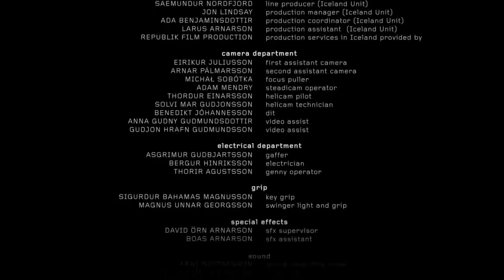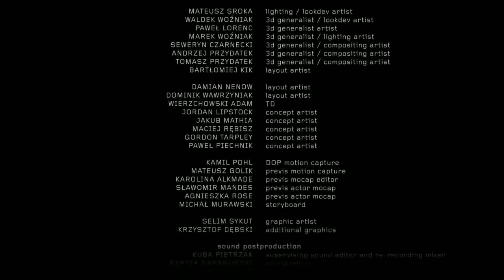الفيلم القصير: طموح [مترجم] (مهمة مسبار الفضاء روزيتا علي سطح المذنب P67)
روزيتا هو مسبار فضائي أطلقته وكالة الفضاء الأوروبية سنة 3 مارس 2004 لاستكشاف المذنب تشوري شوريموف-غيرازيمنكو. وصل المسبار رشيد بالقرب من المذنب تشوري خلال شهر أغسطس 2014 و تموضع في مدار حوله. وفي 12 نوفمبر 2014 انفصل مسبارا "فيلة" عن رشيد و هبط على سطح المذ بغرض إجراء بعض الابحاث على مادته وخواصه الكيميائية والفيزيائية وإرسال المعلومات إلى الأرض اهم هذه الأبحاث هي التأكد من النظرية التي تقول ان المياه والحياة على الأرض مصدرها المذنبات. استغرق سفر المسبار رشيد وحمولته إلى مذنب "سوؤيموف-غيرازيمنكو" نحو عشر سنوات.

فيديو ترويجي عن مهمة روزيتا من وكالة الفضاء الاوربية

Ambition is a collaboration between Platige Image and ESA. Directed by Tomek Bagiński and starring Aidan Gillen and Aisling Franciosi, Ambition was shot on location in Iceland, and screened on 24 October 2014 during the British Film Institute’s celebration of Sci-Fi: Days of Fear and Wonder, at the Southbank, London.

Credits: ESA/Platige Image